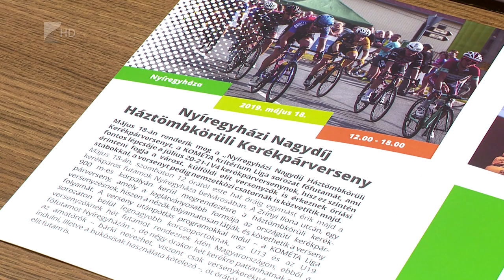Nemzetközi kerékpárverseny - Kölcsey Tv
Nemzetközi kerékpárversenyt rendeznek szombaton Nyíregyházán. A belvárosban kialakított kilencszáz méteres pályán tizenkét órakor korosztályos versenyekkel kezdődik a program, amely a 17 órakor rajtoló negyvenöt kilométeres elitfutammal zárul.